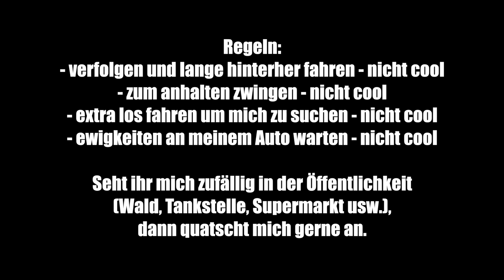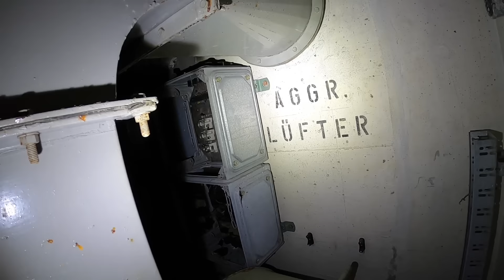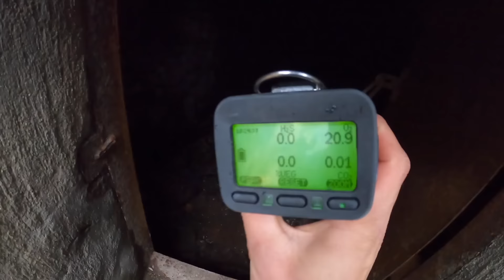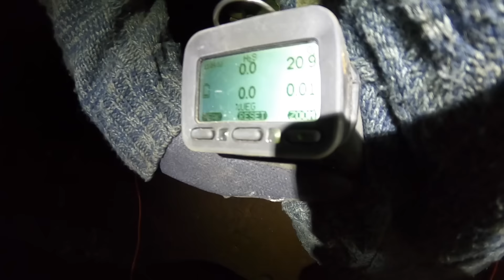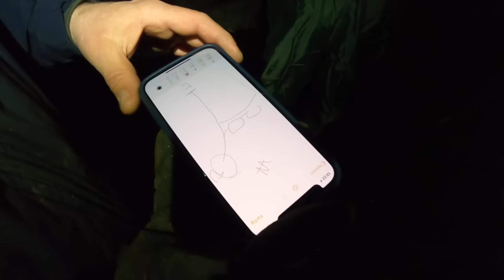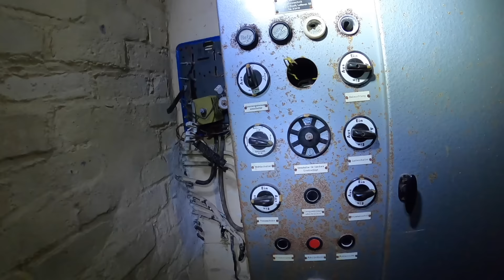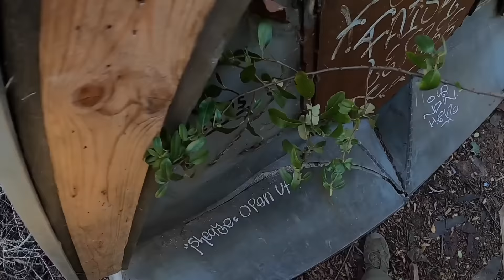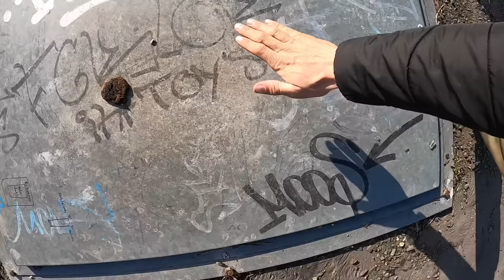Deutschlands vergessene Orte - 3 Tage Tour